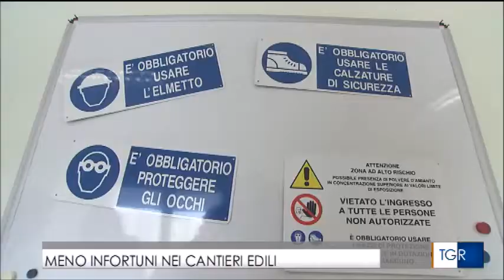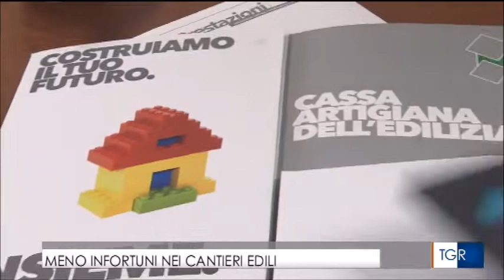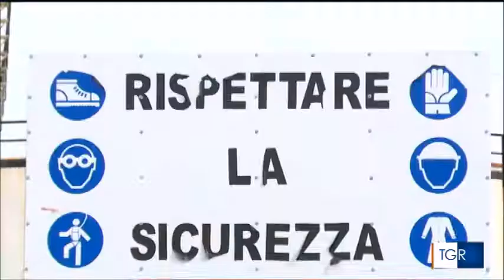RAI3 TGR SARDEGNA H.19:30 - tgrsicurezzalavoro - (10-04-2018)